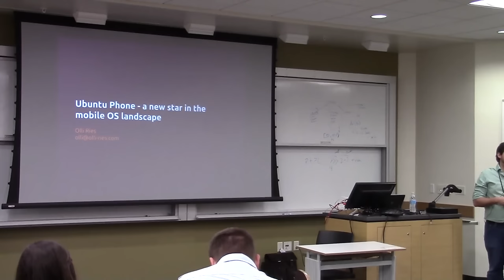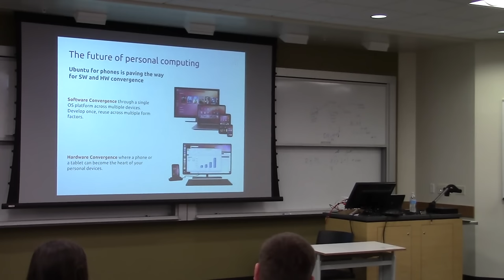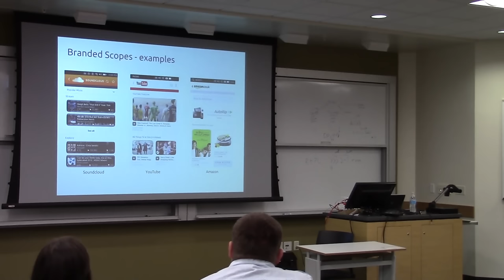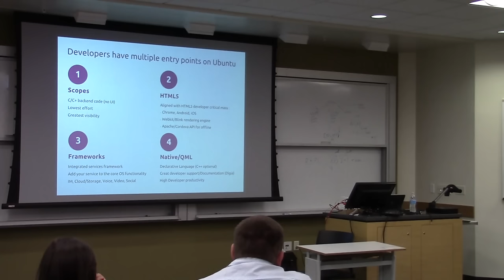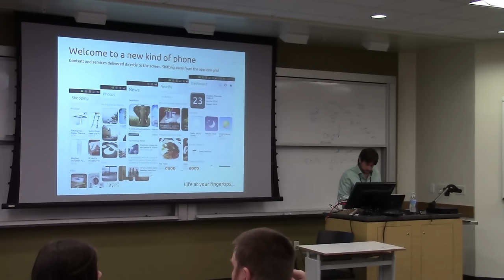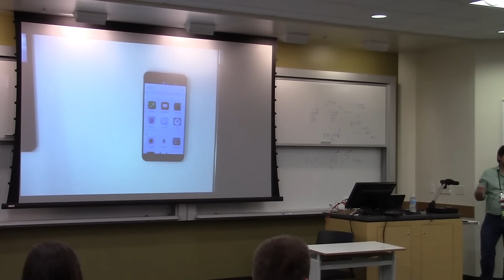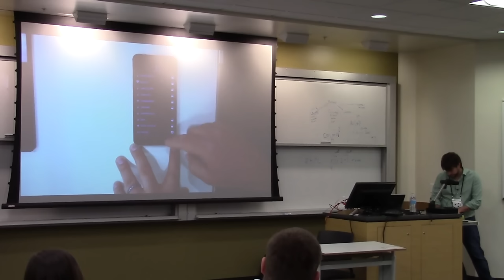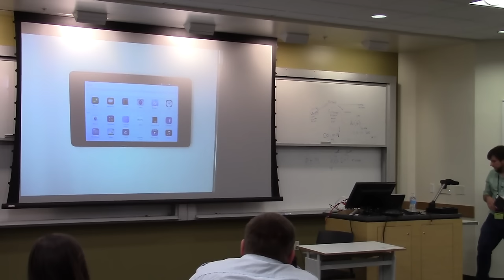Openwest 2015 - Olli Ries - "Ubuntu Phone - a new star in the mobile OS landscape" (111)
It is 2011, Mark Shuttleworth announces "that by Ubuntu 14.04, Ubuntu will support smartphones, tablets, TVs and smart screens" [1].

Fast Forward to May 2015, Ubuntu has released various supported developer platforms and commercially supported HW that run Ubuntu Touch. What is Ubuntu Touch however? Vaporware? Demoware? A product? And why does it matter in the mobile OS ecosystem, that is dominated by iOS & Android?

Olli Ries will present a brief history of Ubuntu Touch, describe the vision of device convergence, the challenges of competing with the best and how to move a Linux distribution onto a new era of personal computing.

Friday, May 8th, 11:30am-12:15pm
Room SB 139 (Mobile)